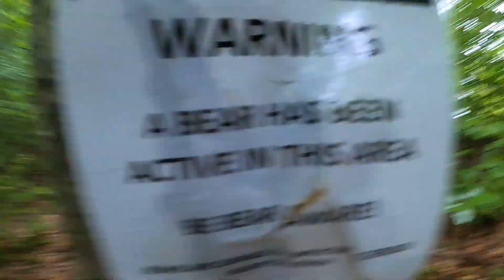Saying 'F it' For A Whole Weekend.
this video was beyond fun to make, so fun in fact half of the weekend wasnt even recorded because we were so caught up in having fun. i wish i wouldve recorded more but i also was enjoying myself so much im not too upset about it. the point of this video is to show you that doing something fun isn't as difficult as people make it seem. just go out there and get lost.